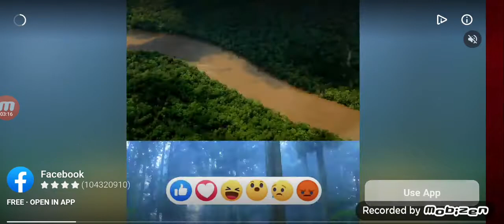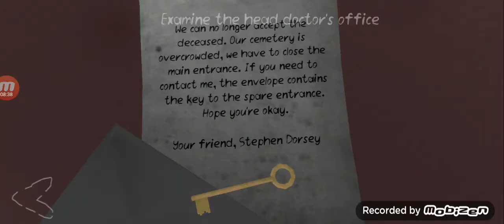DEATH PARK|PART 2|THE HOSPITAL 🏥 AND THE SPARE STAIRS|NO COMMENTARY